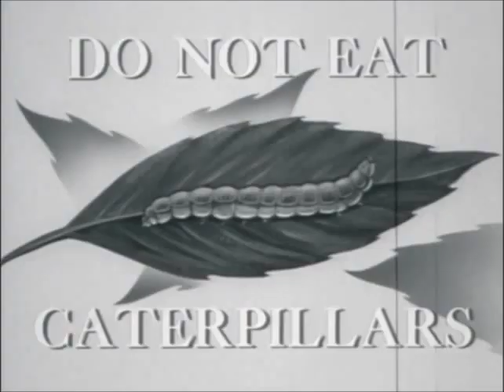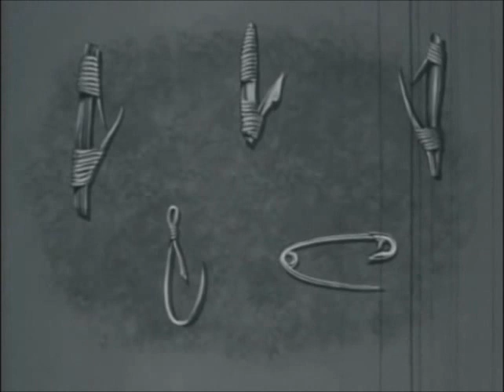Don't Eat Caterpillars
Peep this super chill track our dj Rick Gee made using sound bites from interviews with fans.
i made this video using windows 7 movie maker on a pawn shop laptop.